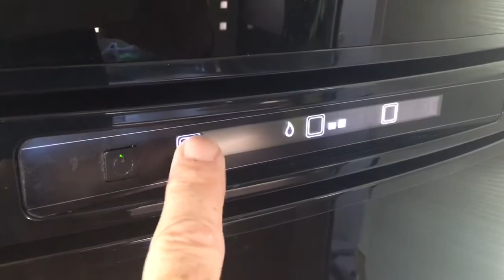Thetford N3000 nur mit Gas möglich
Garantiefall: Platine im Kühlschrank war defekt und wurde getauscht.